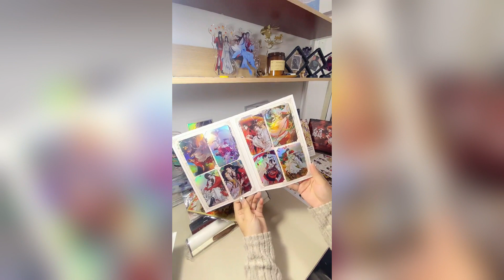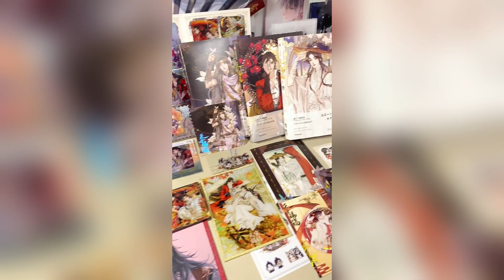NEW book unboxing😍 Heaven Official's Blessing